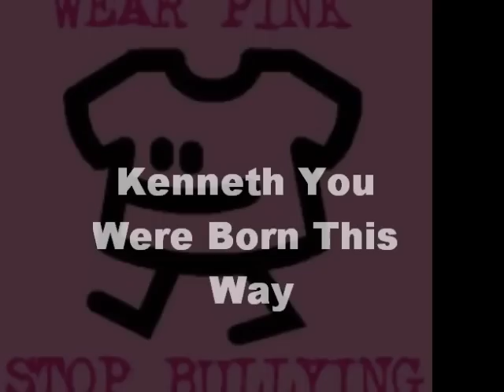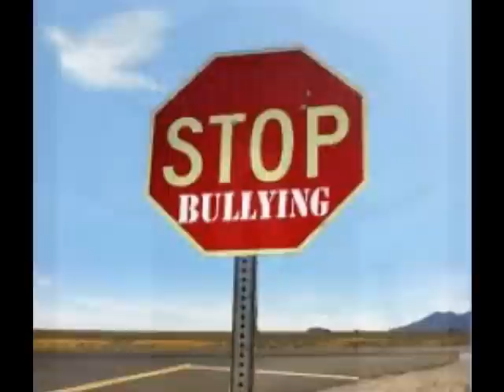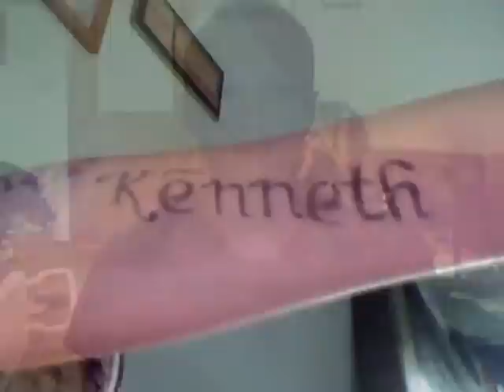Kenneth James 2012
Tribute to a Beautiful Angel